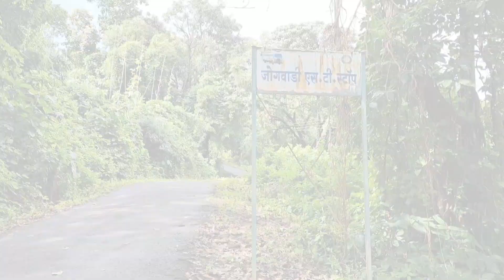Hidden village in Rajapur | Navaladevi Tample | Mind blowing Road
Navaladevi Temple

HFC2+8J7, Rajapur - Padve Rd, Rajapur, Maharashtra

The Navaladevi Temple in Rajapur, located in Maharashtra, is a significant pilgrimage site dedicated to Goddess Navaladevi. This ancient temple is known for its stunning architecture and spiritual ambiance, attracting devotees throughout the year. The temple is especially busy during festivals, such as Navaratri, when elaborate celebrations take place. Visitors often appreciate the serene surroundings and the rich cultural heritage associated with the temple.